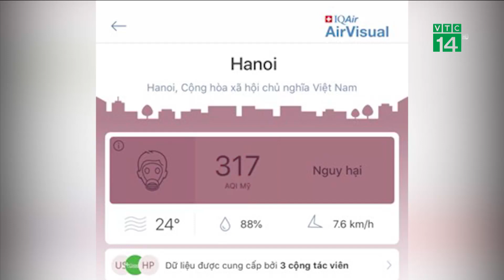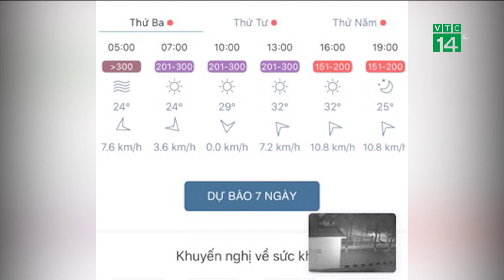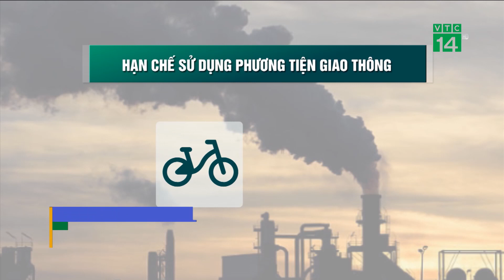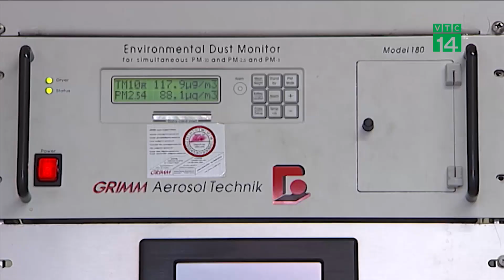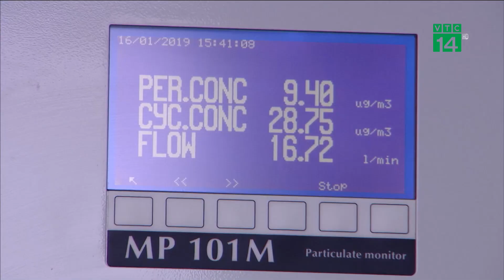Người dân hoang mang vì ô nhiễm không khí ở mức nguy hại | VTC14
VTC14 | NGƯỜI DÂN HOANG MANG VÌ Ô NHIỄM KHÔNG KHÍ Ở MỨC NGUY HẠI
Những năm gần đây, vấn đề ô nhiễm không khí tại các đô thị, đặc biệt là Hà Nội và TP.HCM liên tục được cảnh báo. Đáng báo động, một màn mỏng bụi mù như sương dày đặc, bao trùm cả thành phố, ảnh hưởng nhiều đến đời sống sinh hoạt và đe dọa sức khỏe người dân. Và từ giữa tháng 9 đến nay, chất lượng không khí của Hà Nội ngày càng xấu hơn, lên đến ngưỡng nguy hại cho sức khỏe con người.